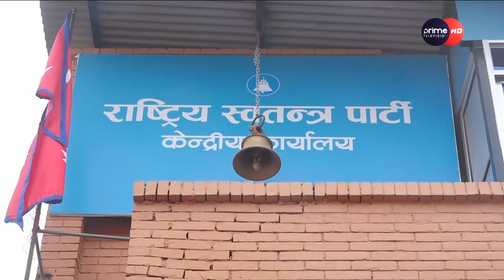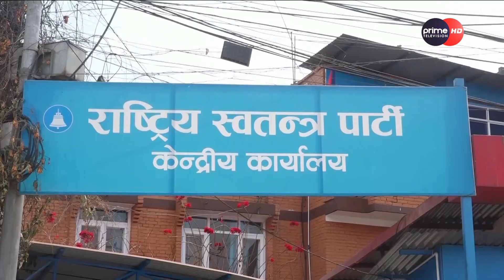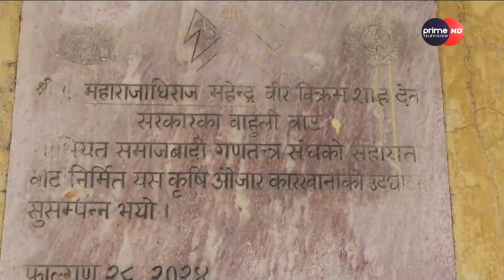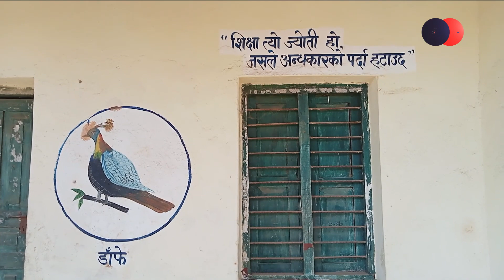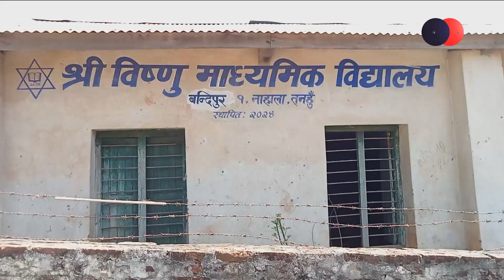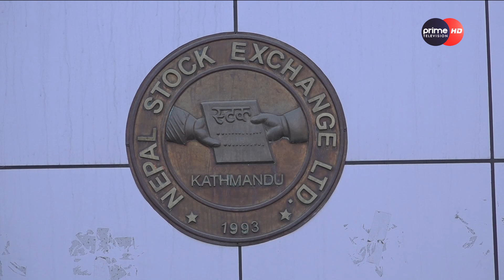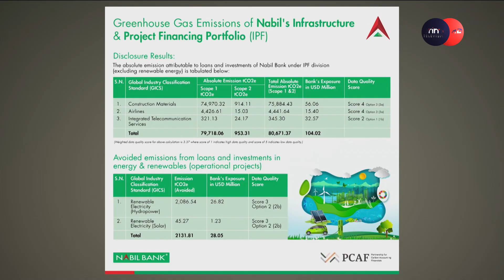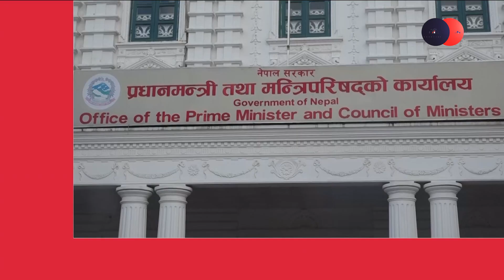PrimeHD|| प्राइम समाचार चैत्र १३, २०७९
प्राइम समाचार चैत्र १३, २०७९
More Useful Links :